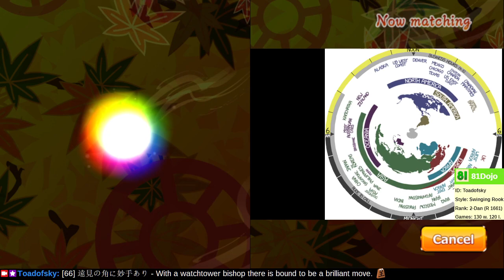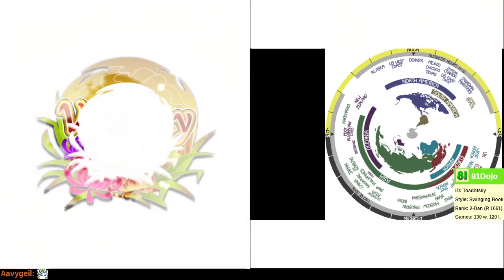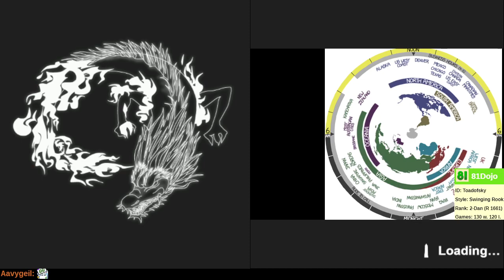[235] Road to 1-Dan on Shogi Wars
Practice opening strategies and fill gaps in your opening knowledge, instead of trying to learn every opening at the same time.